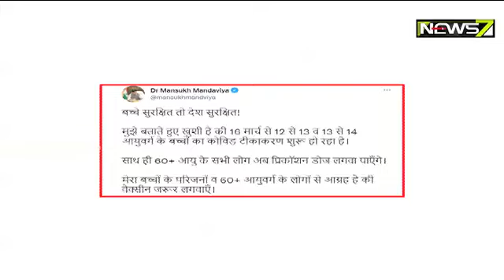୧୨ରୁ ୧୪ବର୍ଷ ପିଲାଙ୍କୁ ଦିଆଯିବ କରୋନା ଟିକା; ଆସନ୍ତା ୧୬ରୁ ଆରମ୍ଭ ହେବ ଟିକାକରଣ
୧୨ରୁ ୧୪ବର୍ଷ ପିଲାଙ୍କୁ ଦିଆଯିବ କରୋନା ଟିକା; ଆସନ୍ତା ୧୬ରୁ ଆରମ୍ଭ ହେବ ଟିକାକରଣ